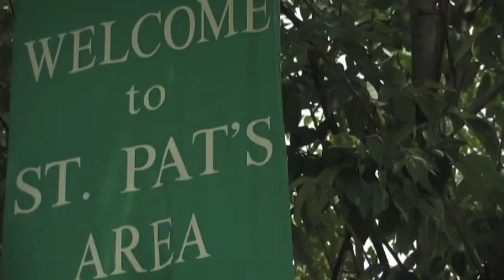Jessica and Steve's Wedding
Jessica and Steve Boe were married on June 12, 2010 in St. Pat's Church Joliet, IL. To see more of are beautiful work, read testimonials, or look up package information please visit are